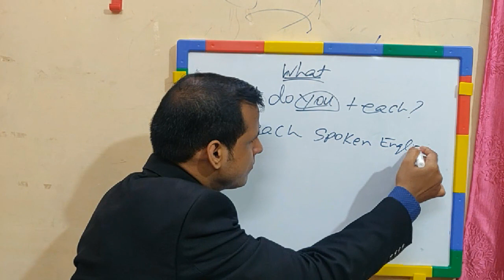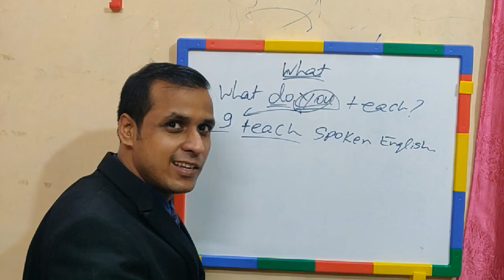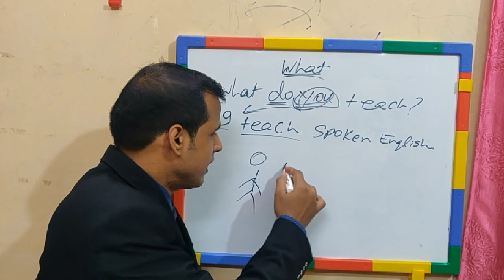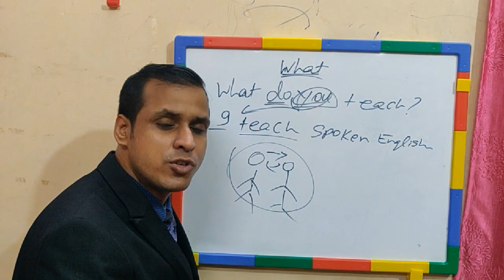How to Speak English Fluently & Confidently || Part: 79 || Spoken English Course Video Odia Odisha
Dear Friends,
Q:What do you speak?
A: I speak English.

Likee            - shorturl.at/ghNW0